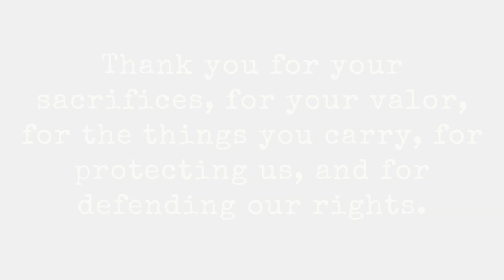Military Appreciation Month